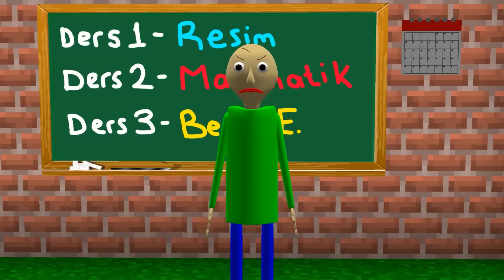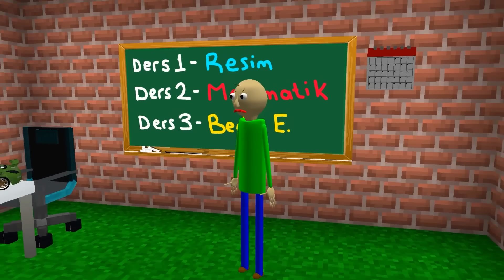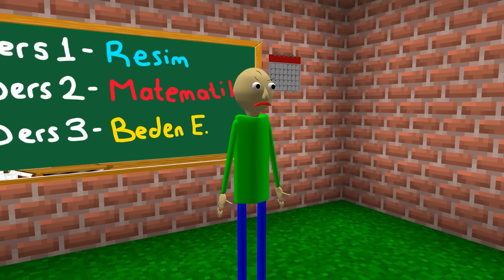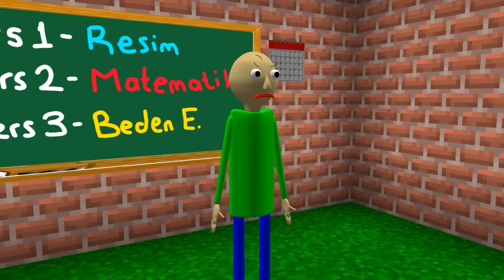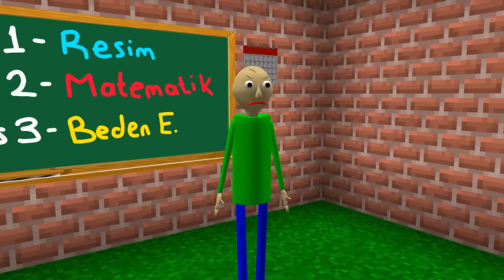EFEKAN VE ALPEREN ÇOK ZENGİN OLDU! 🤑 - Minecraft ZENGİN FAKİR HAYATI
Merhaba arkadaşlar bu bölümde Efekan ve Alperen çok yakın arkadaşlardır ve çok zengin olurlar!